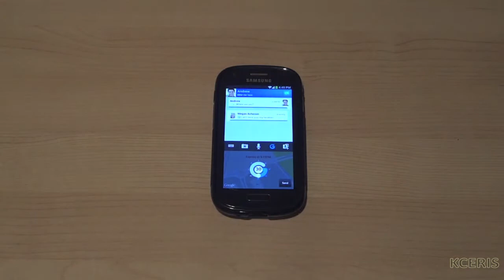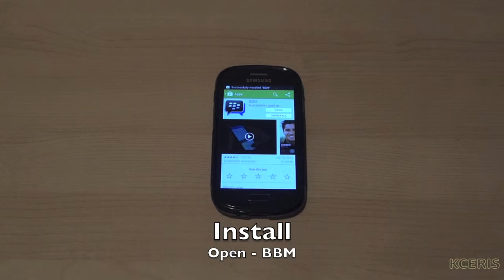BBM on any android device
Vid071 | BBM + voice on any android device

This video features the soundcloud song(s) terem/terem-til-the-clouds-i, tom-misch/in-a-special-way, tom-misch/euphoric, available under a Creative Commons "Attribution" license.